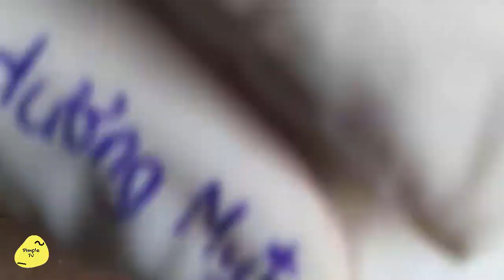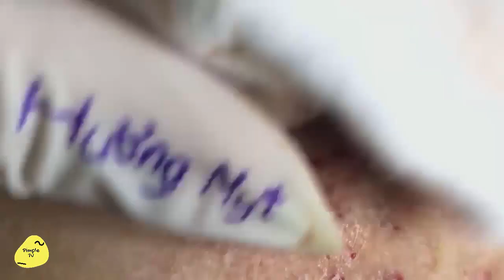169 Squeezing entertainment acne part 8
INFO VIDEO
Editor Pimple TV
Uload Pimple TV
Bản quyền thuộc  về Pimple TV